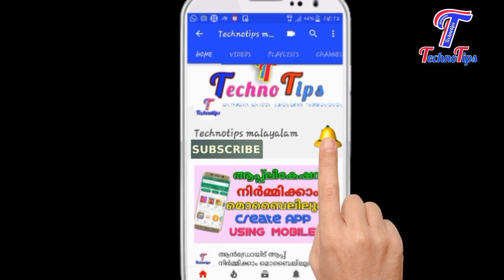ഫോൺ പൊട്ടിത്തെറിക്കുന്നതിനു മുമ്പുള്ള ലക്ഷ്ണങ്ങൾ | Reason Behind Mobile Phone Blast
മൊബൈൽ ഫോൺ പൊട്ടിത്തെറിക്കുന്നതിനു മുമ്പുള്ള ലക്ഷ്ണങ്ങൾ എന്തൊക്കെയാണു - What is Reason Behind Mobile phone blast and battery heating problem malayalam trick

phone blast while charging
mobile blast in charging
Phone blast malayalam
phone blast reason in malayalam
Technotips malayalam
phone heat problem
Techno tips